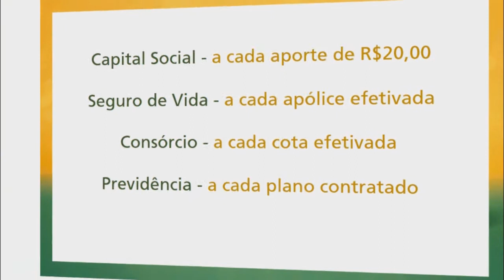DIREITO DE RESPOSTA: JOÃO PAULO REBATE OPINIÃO DE JOÃO AMARAL.